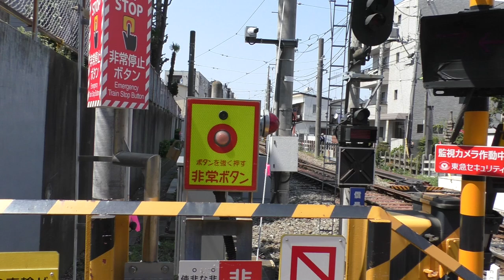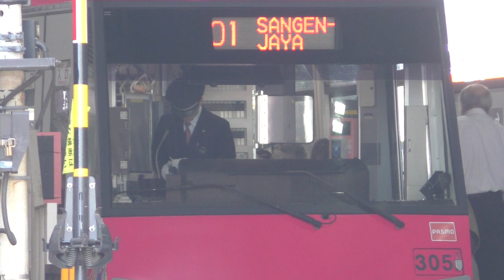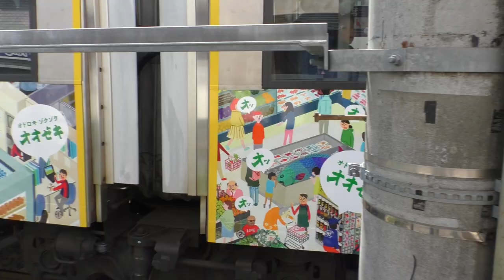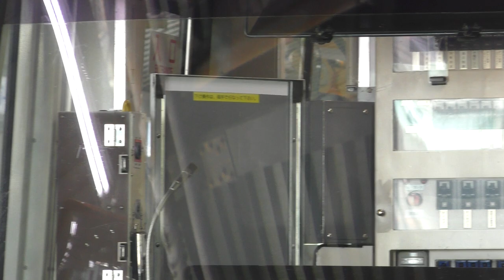Трамвай в Токио, линия Сэтагая 2019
Короткая железнодорожная линия с вагонами трамвайного типа. Исторически сложилось так, что она называется трамваем - это окраинный огрызок большой сети, типа СТ-2 в Киеве. Действует так же как остальные железные дороги, но изолировано, потому что осталась странная "Шотландская" колея.
Вагоны похожи на ЛВС-86, всегда забиты в мясо, и довольно тесные - местные пассажиры худее наших, и поэтому сиденья поставлены чаще